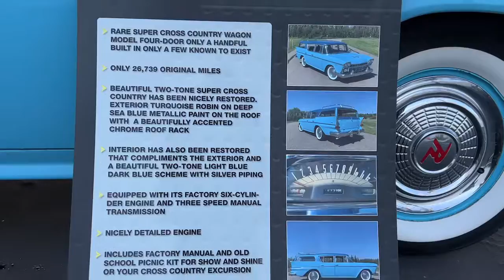1958 HOLIDAY RAMBLER CROSS COUNTRY Ventura, Oxnard, San Fernando Valley, Santa Barbara, Simi Valley,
Blue Used 1958 HOLIDAY RAMBLER CROSS COUNTRY available in Ventura, California at

1958 HOLIDAY RAMBLER CROSS COUNTRY  - Stock#: P66953 - VIN#: 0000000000D472750

Crown Dodge
6300 King Drive